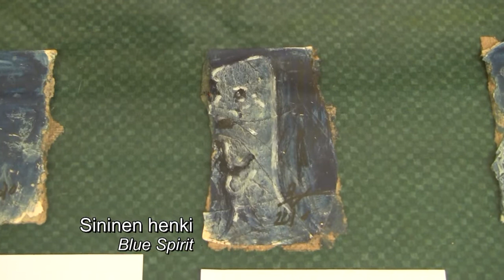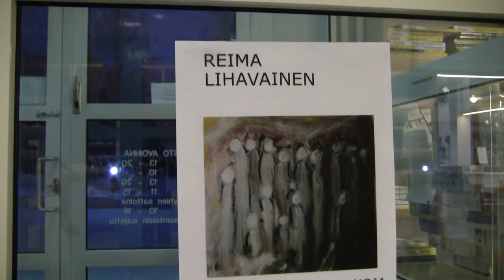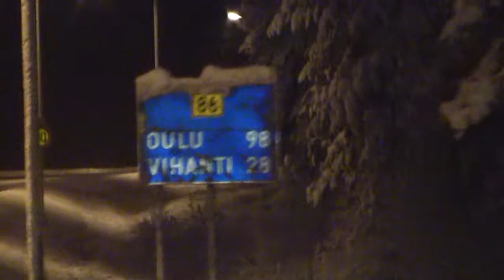Reima Lihavainen taidenäyttely Sanoja sanoja sanoja Oulainen (21th/32) Words, words, words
Paintings soles of the ecological use of materials at its best! Exhibition Words, words, words - Sanoja, sanoja, sanoja of Oulainen library january time!
Maalausten pohjat ovat ekologista materiaalien käyttöä parhaimmillaan! Näyttely Oulaisten kirjastossa tammikuun ajan!

رقصة التانغو  Танго  ტანგო  טנגו  टंगो  טאַנגאָ  探戈舞  탱고  Ταγκό  Тангото  رقص تانگو  การเต้นจังหวะแทงโก้  ٹینگو  Танга  رقصة الفالس  Վալս  Валс  ვალსი  ולס  वाल्ट्ज  ワルツ  וואָלס  華爾滋  왈츠  Βάλς  Валцерот  والس  เพลงเต้นรำ  Вальс  والٹج  Điệu van sờ  アコーディオン  아코디언  手風琴  Аккордеон

Aikuistubettajat, ReimaKalevi, ReimaK, Reima Lihavainen Hannu Lihavainen Tarja Lihavainen Calvin Meat Oulainen Jorma Juselius Sinitaivas Matti Viljanen Syysunelmia Kauko Käyhkö Rakastan sinua elämä tango Tanqo タンゴ  Tangou Tanggo  valssi Waltz Valsa Wals Válsa Valzer Valcer Valsis Valsas Walc Valse Walzer Valčík Sumayaw ng balse Keringő Harmonikka accordion Acordeón Fisarmonica Acordeão Accordéon Akkordeon haitari hanuri sirmakka taljankka kurttu köyhän urut ryppy vetopeli pirunkeuhko Аккордеон  Suomi Finland Oulainen, taidenäyttely